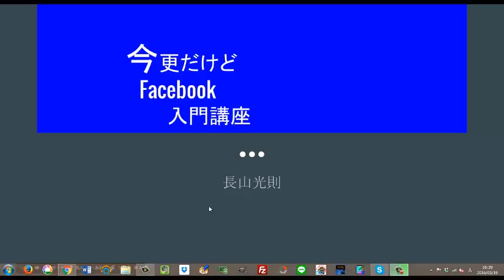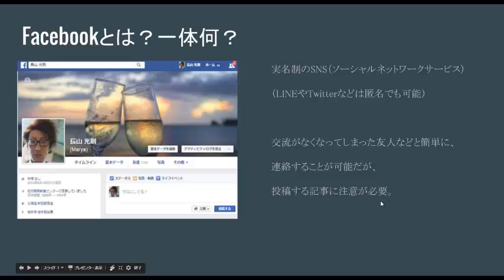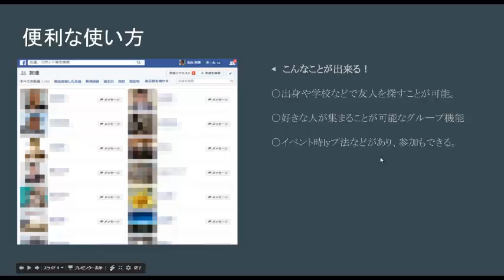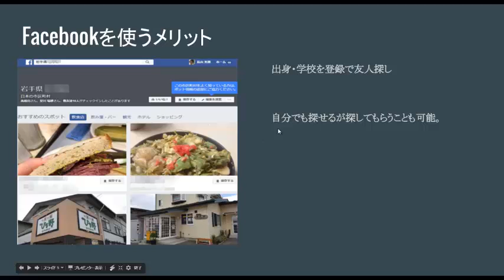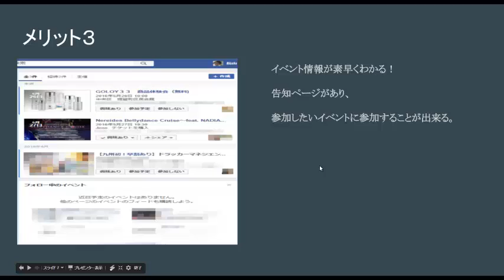Facebookの便利な使い方やメリット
サイト情報
４０代からのパソコン初心者講座

関連動画

facebook（フェイスブック）の登録方法と使い方！３つの特徴や注意点も解説！

facebook ログイン
facebook 検索 名前
facebook 検索方法
facebook 使い方 初心者
facebook 使い方 スマホ
facebook ロゴ
facebook 足跡
facebook アカウント
facebook 株価
facebookページ
facebook アプリ
facebook アカウント
facebookページ 作成
facebookページとは